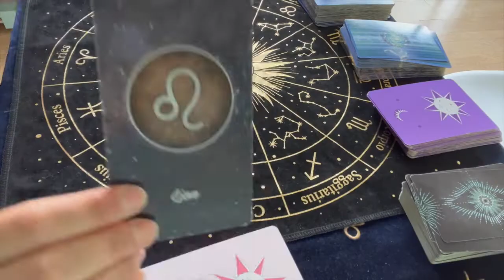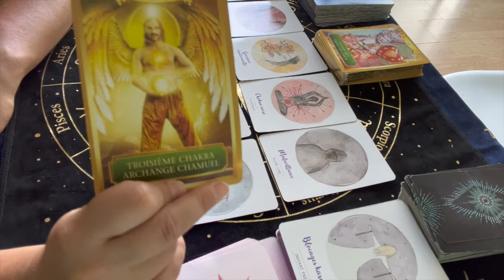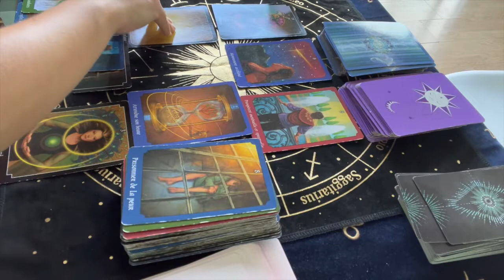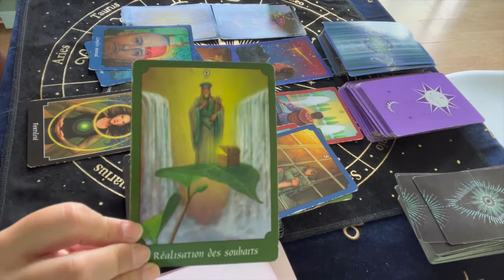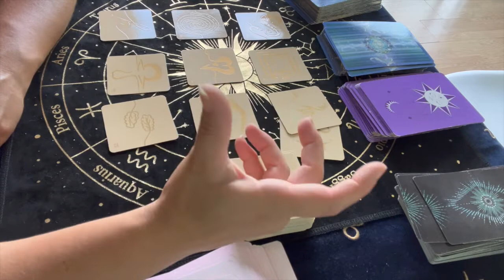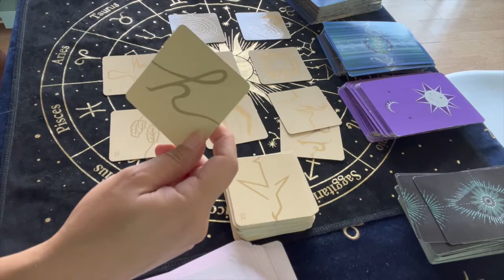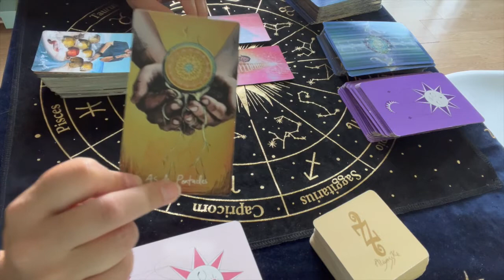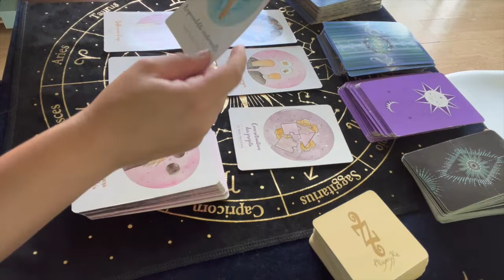LION JUILLET:AOUT 2022: PERIODE DE TEST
0:00 INTRO

01:26 GENERALE

Je propose des live via ma page FaceBook  BLUEBIRD CARTOMANCIE ainsi que des consultations privé (sur dons)

Oracles utilisés :
-Libération énergétique et Chakra coeur d'Isabelle Cerf (Lien partenaire vers Amazon
-L'oracle "petit oracle de l'intuition" Corinne Madelain
-L'oracle des Médéors
-Le tarot psychique
-Le 77 d'Alyass Key

Et bénéficier d'une réduction sur les formations et stages !

Bluebird